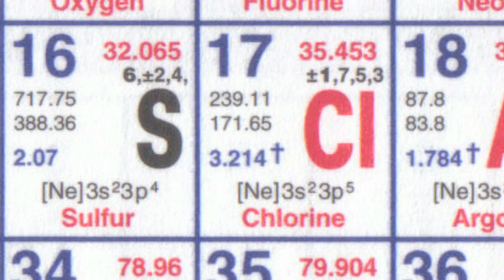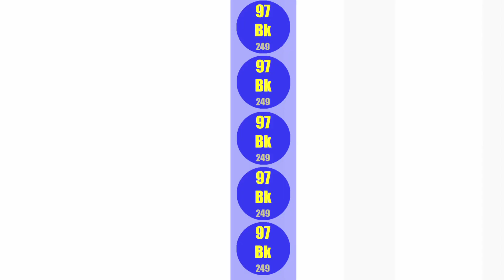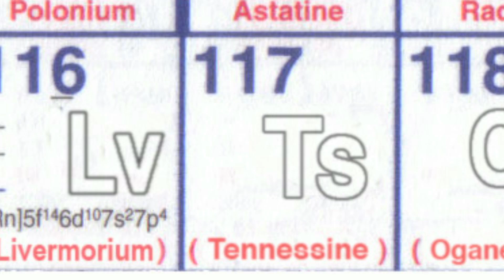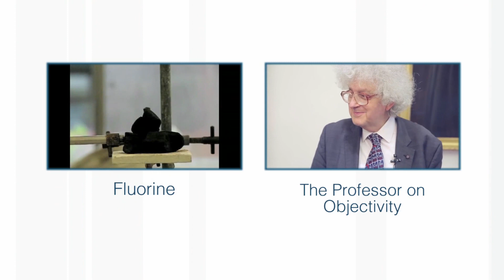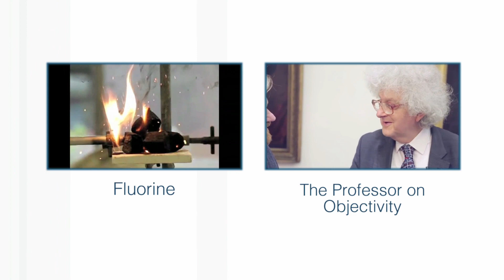Tennessine - Periodic Table of Videos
Element 117 was synthesised in Russia but named after Tennessee because of the crucial role played by the Oak Ridge National Laboratory.

Discussed by Professor Sir Martyn Poliakoff at the University of Nottingham. This element was formerly Ununseptium.